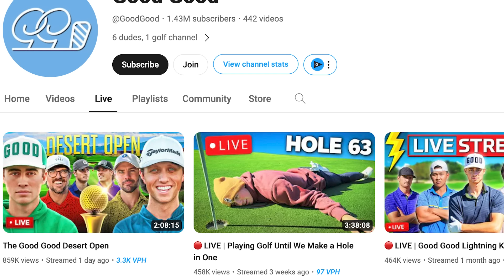Was the Good Good Desert Open Broadcast a FAILURE?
What do the numbers tell us about the Good Good Desert Open Broadcast?